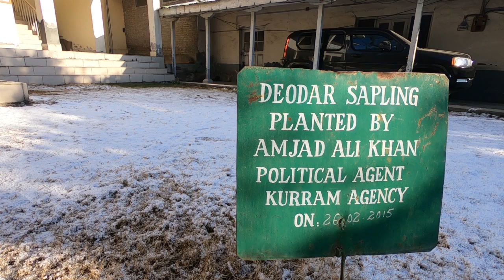Climate Change Episode 3